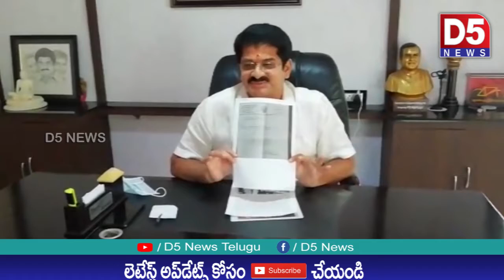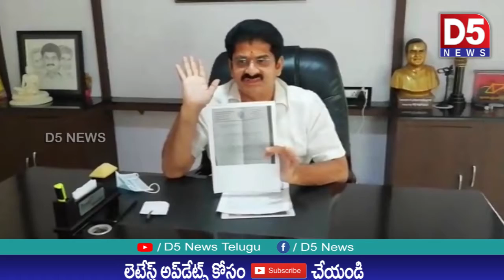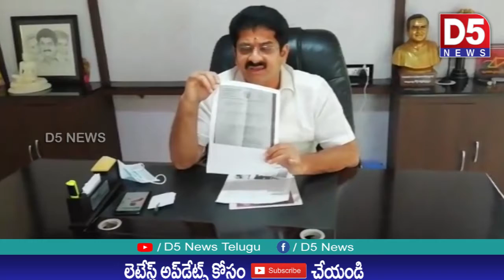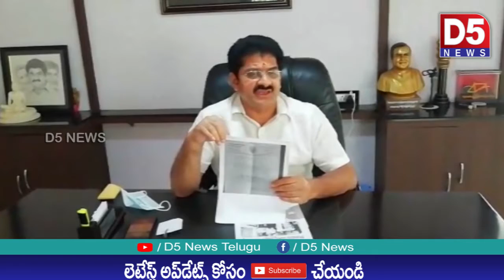మరలా ఉదోగ్యం ఇవ్వమని ఎలా లెటర్ ఇచ్చారు- మాజీ ఎమ్మెల్యే రామకృష్ణారెడ్డి|D5 NEWS